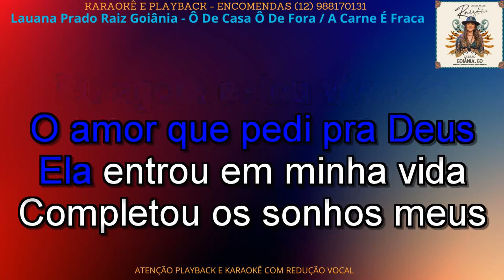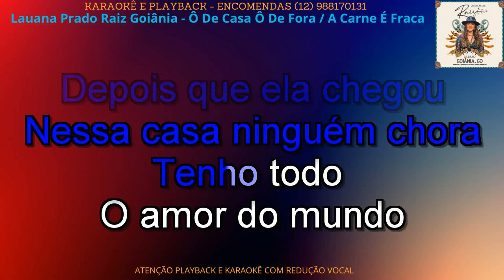karaokê - Lauana Prado Raiz Goiânia - Ô De Casa Ô De Fora- A Carne É Fraca - CONT -12 988170131 .